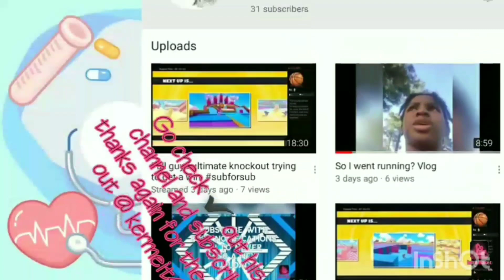Dads solo morning routine and getting to know a little more about our channel